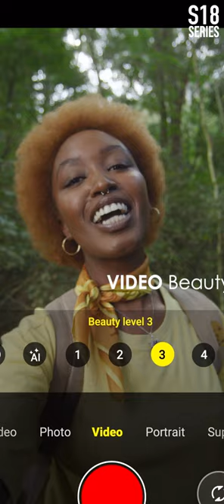itel S18 Pro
Go camping with S18 Pro, and shoot selfie vlogs anytime and anywhere.
32MP front camera, made for selfie vlog.